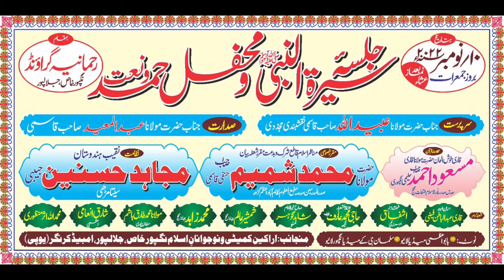Byan||Maulana Shameem Shahab Hanfi Jalsa siratunnabi sw&Natiya Mushayera Nagpur jlalpur 10/11/2022